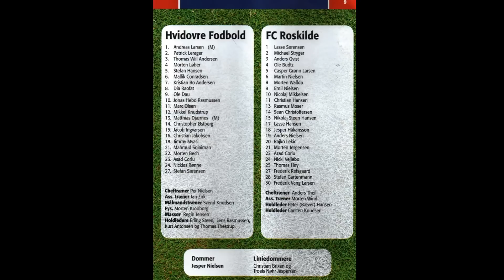Hvidovre IF - FC Roskilde 2-1 (23-6-2013) 2 div. øst - klar til 1. div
den alt afgørende kamp om oprykningen til 1. div
- stort tillykke til de røde Baroner fra Hvidovre med 1. pladsen
i 2. div øst.

et lille sammenklip fra kampdagen.